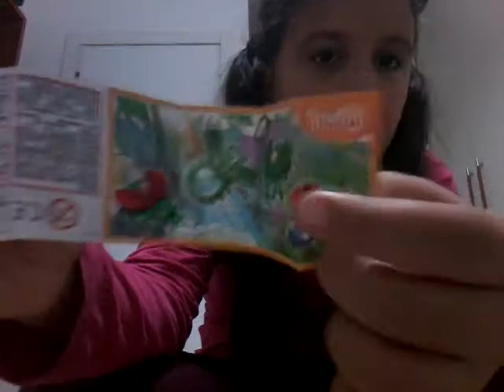Ovetto kinder sorpresa